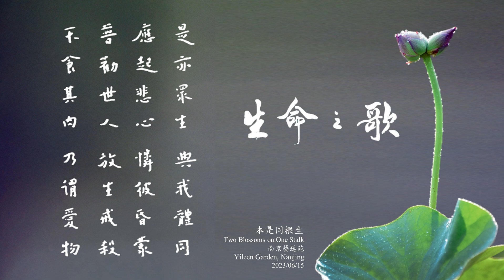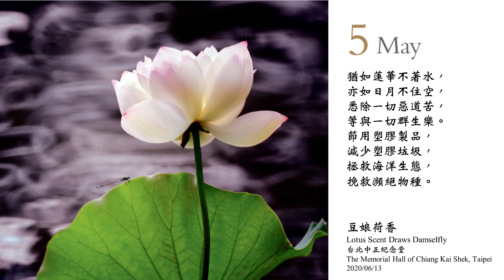2024護生月曆--生命之歌/吳景騰( Wu Ching-Teng)老師攝影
2024 護生月曆 /2024 Reverence for Life Calendar
生命之歌/ Ode to Life
財團法人佛陀教育基金會發行/印贈
/Distributed by The Corporate Body of The Buddha Educational Foundation

簡介/Introduction:

【題字 張炳煌教授】
曾任淡江大學中國文學學系教授、淡江大學文錙藝術中心主任、淡江大學書法研究室主任、中華民國書學會會長、國際書法聯盟總會理事長、臺灣e筆數位書畫藝術學會理事長、台灣佛教傳道協會理事長，曾榮獲中華民國教育部社會教育獎章、國立歷史博物館金質獎章、中華民國資深青商總會全球中華文化薪傳獎、韓國文化產業振興院、中國文藝協會中國文藝獎章美術書法獎等獎項，曾在中華電視公司社教節目《每日一字》書寫教育部頒標準字體近20年，在日本、臺灣及南洋各地舉行個展十餘次，獲選為2010年中國書法十大年度人物。

【攝影 吳景騰老師】
Photographs by Wu Ching-Teng
1953 年出生於台灣嘉義縣，著名攝影家，曾獲中國文藝
協會第二十五屆「文藝獎章藝術攝影獎」等多個獎項。
Born in 1953, Wu established himself as an acclaimed
photographer from Chiayi. He has been awarded Art
Photography by the Chinese Writers and Artists Association.
He is known for capturing the elegance of lotus flowers
through his lens.

【文案 歐銀釧老師】
Copywriting by Ou Ying-Chuan
出生於台灣澎湖，東海大學中文系畢業，知名作家，
曾獲多個文學獎項。
Ou Ying-Chuan, a native of Penghu, graduated from
the Chinese Department of Tunghai University. She is
a renowned writer who has won numerous honours of
Literature Awards.

【英譯 新加坡資深譯者譚慧敏博士與張楚和老師團隊】
Translated by Dr. Tham Wai Mun, seasoned translator from Singapore & Teo Choo Hwa
Translation Team